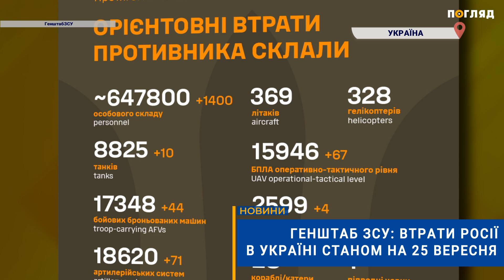☠️💣Генштаб ЗСУ: втрати Росії в Україні станом на 26 вересня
Українська армія продовжує стримувати окупантів на всіх напрямках і завдавати нищівних ударів по скупченнях ворожих військ та техніки. ЗСУ знищили ще 1 400 російських військових.
За інформацією Генерального штабу Збройних сил України, станом на ранок 26 вересня окупаційні війська Росії втратили 647 800 військових, 8 825 танків,
17 348  бойових броньованих машин,  18 620 артилерійських систем, 1 199 реактивних систем залпового вогню, 959 засобів ППО, 369 літаків, 328 гелікоптерів, 15 946 безпілотників оперативно- тактичного рівня, 2 599 крилатих
ракет, 28 кораблів, 25 353 одиниці автомобільної техніки та 3 190 одиниць спецтехніки.